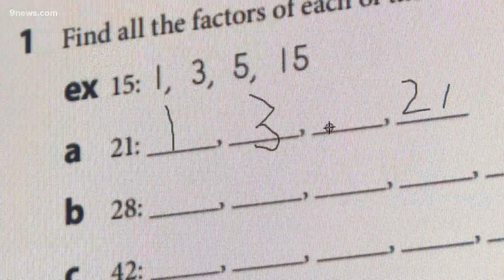Snow days still exist despite remote learning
JeffCo, Aurora, Cherry Creek, Douglas County canceled all classes in-person and remote.